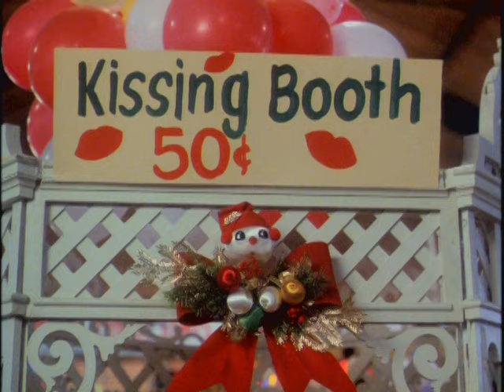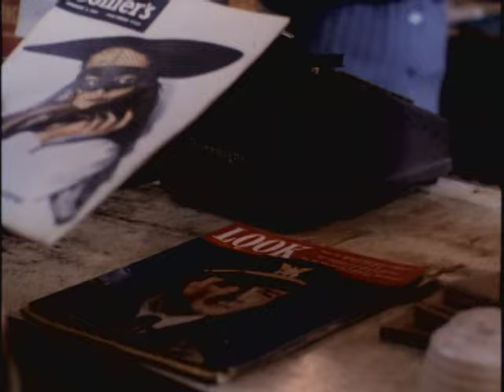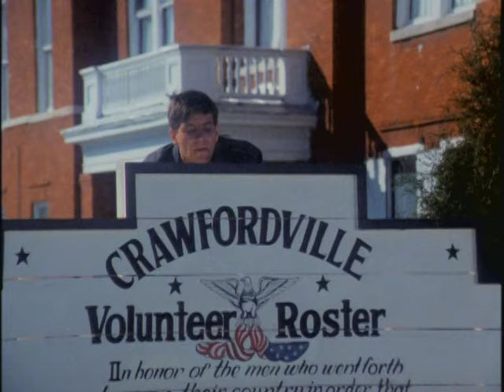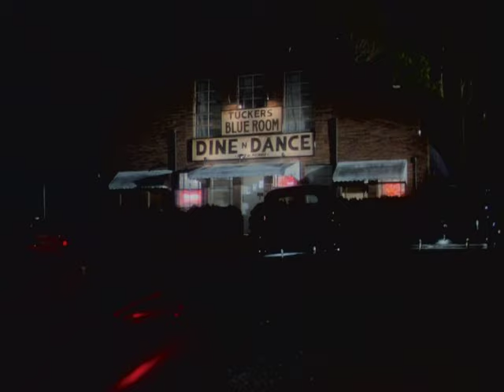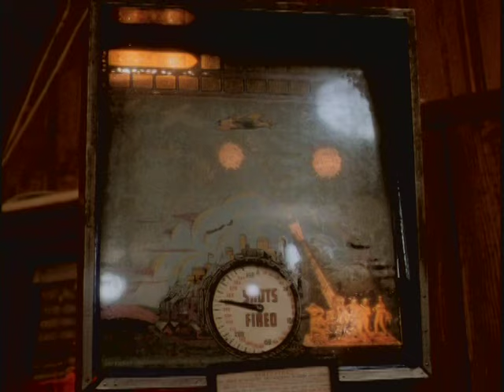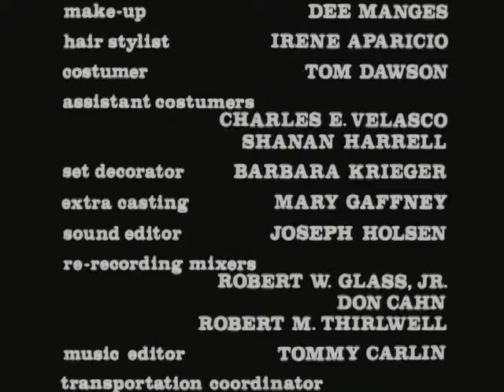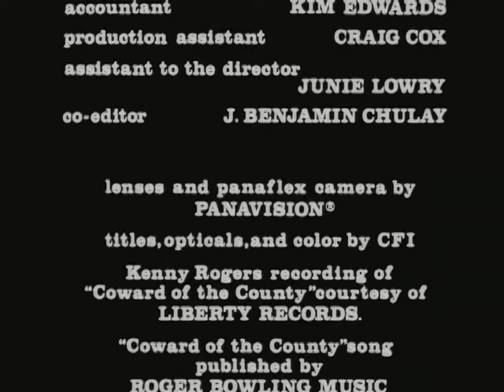Coward Of The County (1981) Film: Drama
Tommy, widely considered a coward. Tommy's nonviolent attitude was influenced by his father, who had died in prison when Tommy was ten years old. During Tommy's last visit with his father, from his deathbed Tommy's father pleaded with him to avoid the same mistakes that he had made ("promise me, son, not to do the things I've done..."), telling him that "turning the other cheek" is not a sign of weakness and advising him, "Son, you don't have to fight to be a man."

Director:
Dick Lowry

Stars:

Kenny Rogers
(Uncle Matthew)

Fredric Lehne
(Tommy Spencer)

Largo Woodruff
(Becky)

Mariclare Costello
 (Emma)

Ana Alicia
(Violet)

William Schreiner
(Jimmy Joe Gatlin)

Frank Koppala
()Paul Gatlin

Todd Waring
(Luke Gatlin)

Noble Willingham
(Car-Wash)

Joe Dorsey
(Lem Gatlin)

Tim Maier
(Josh)

Ned Bridges
(Rube)

Marianne Gordon
(Mrs. Nicol)

Lucille Rogers
(Self)

Lelan Rogers
(Mr. Richman)

J.B. Adams
(Self)

Ellen Adams
(Self)

Fred Covington
(Brother Hofelter)